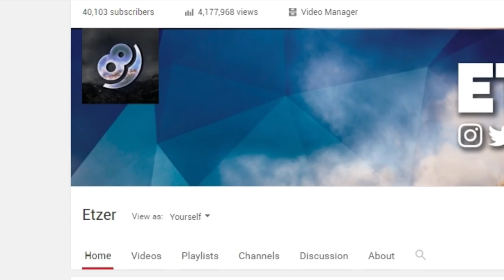40K!!! THE FUTURE.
sneak sneak sneak
Stay updated!